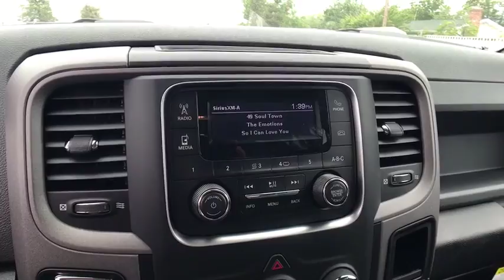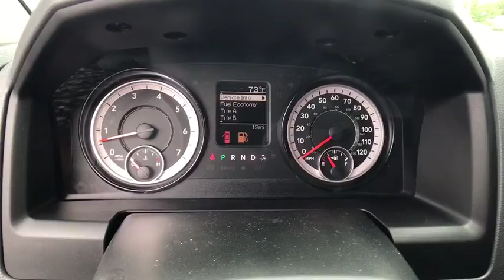2017 Ram 1500 Carson City, Dayton, Reno, Lake Tahoe, Carson valley, Northern Nevada, NV 217642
2017 Ram 1500  - Stock#: 217642 - VIN#: 1C6RR7FT6HS771870

Reno Dodge
700 Kietzke Ln

Function has never had a more impressive form. The exterior of the Ram 1500 is re-engineered to look and perform better. With active aerodynamics and an upgraded front fascia, it's both beautiful and powerful. Available RamBox Cargo Management System offers lockable, lighted, drainable storage - perfect for storing tools, gear, and beverages. With new fabrics and leather trim choices for seats the interior of the Ram 1500 feels as good as it looks. From the displays to the stitching, it's the most sophisticated Ram Truck experience yet. With the Uconnect Access System, your truck can do double duty as a mobile office or entertainment center. The available 8.4-inch touchscreen offers available features like interior climate control and 3-D terrain maps. Bluetooth wireless connectivity, voice command, and steering wheel-mounted buttons mean you're always in complete control. Whether it's the legendary power of a 5.7L HEMI V8, the potent and efficient 3.6L Pentastar V6 with Best-in-Class fuel economy, or the 3.0L EcoDiesel V6 with exceptional torque and best fuel economy of any full-size pickup, there is an engine configuration right for you. Ram 1500 is the only light-duty truck in the U.S. with an available eight-speed transmission offering superior acceleration in low gears. Pair that with a 4-corner air suspension that keeps heavy loads level and you'll keep your payload on the right road. Dynamic front crumple zones and side-impact door beams help absorb impact forces from every angle. Ram 1500 side occupant protection system includes side-curtain airbags and side-impact door beams.